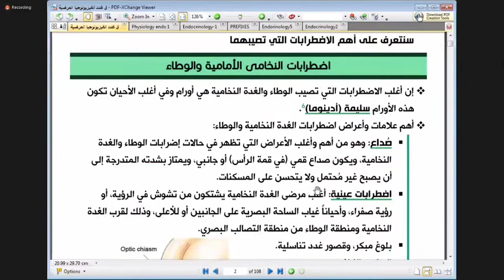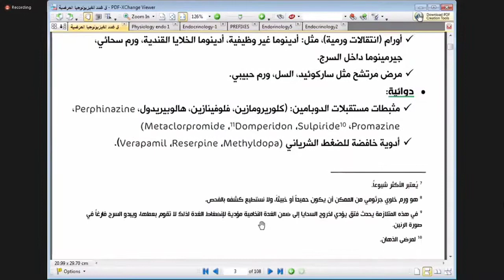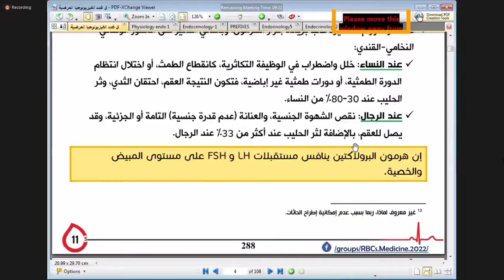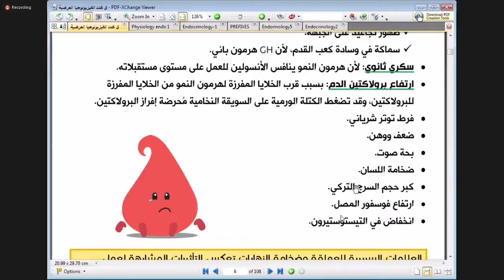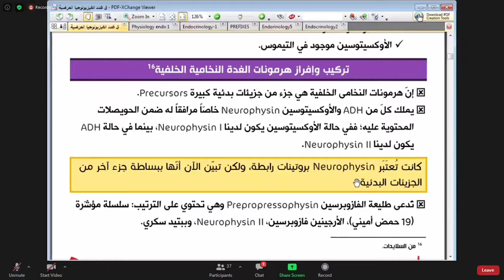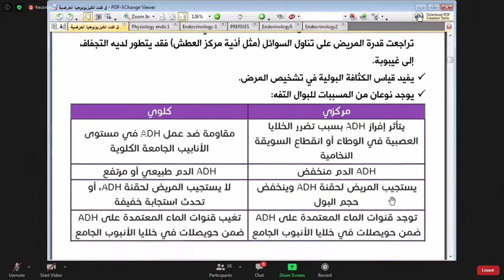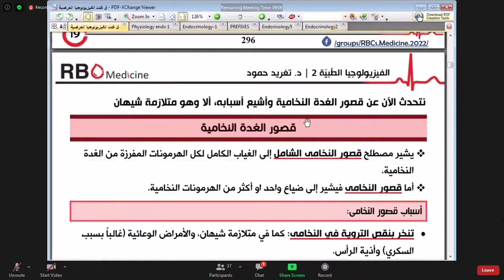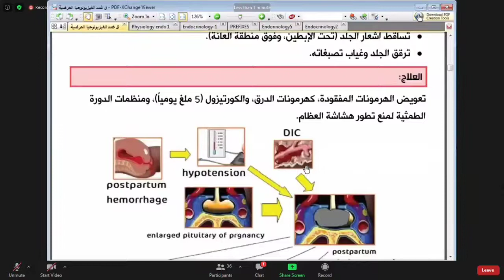فيزيولوجيا مرضية { إضطرابات الغدة النخامية والوطاء }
المحاضرة الثانية من قسم الغدية